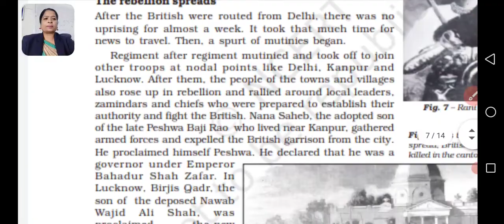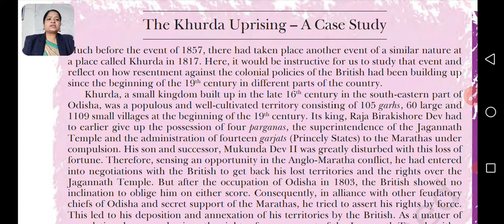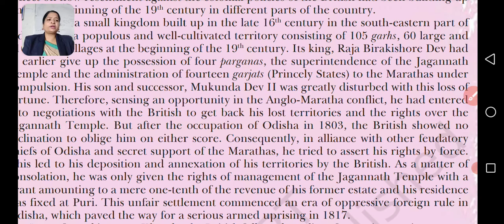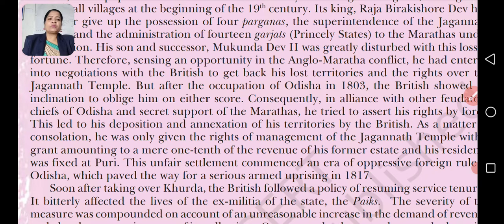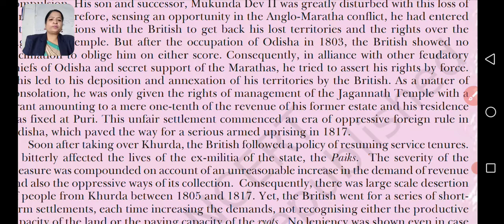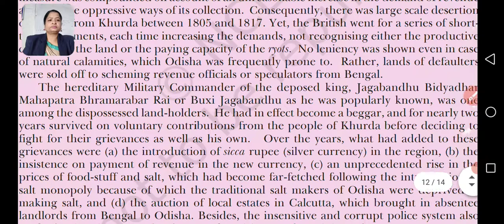class 8 History ch 5 when people rebell 1857 and after part 6